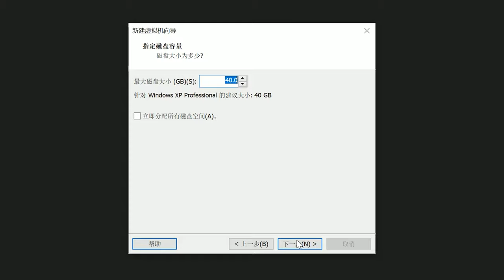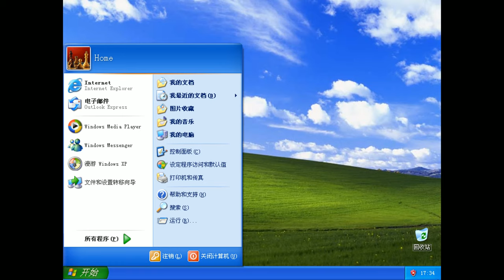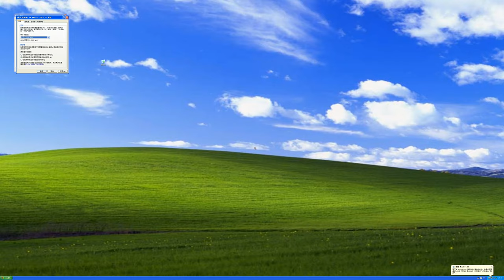【4K分辨率】2020 再次安裝原版WindowsXP 經典安裝程序~ 情怀开机聲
真的很懷念WindowsXP，於是今天又重新安裝了Microsoft Windows XP SP3 X86，原版安裝程序，最經典的界面，最經典的開機聲

喜歡的話記得「訂閲」「點贊」哦~
就可以收看到最新一期的科技視頻了